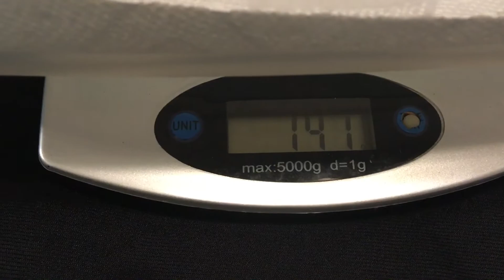Ball Python Hatchling Male Onyx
Weight on 4th of July 2021